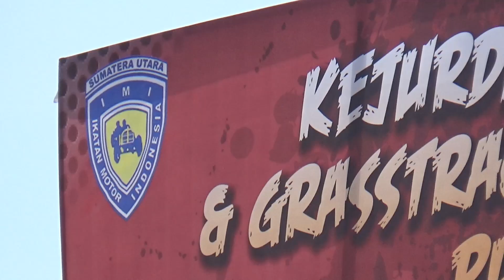RAHNANDA VS M. ZUSRI VS DECOCO - SPORT & TRAIL - KEJURDA MX & GTX PUTARAN 3,2019.